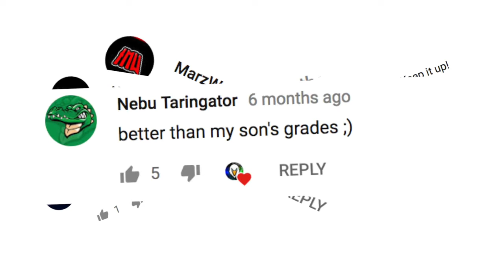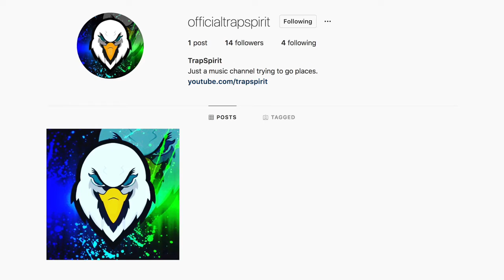TrapSpirit Channel Trailer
Welcome to TrapSpirit. The next and best Music Channel.